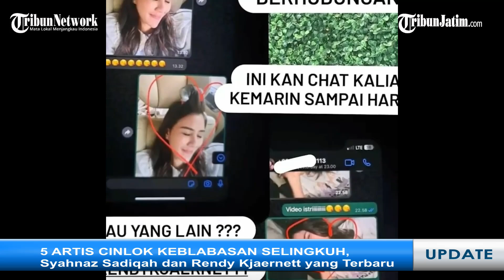5 ARTIS CINLOK KEBLABASAN SELINGKUH, Syahnaz Sadiqah dan Rendy Kjaernett yang Terbaru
VP : SUGIHARTO

Perselingkuhan merupakan salah satu skandal yang marak terjadi di dunia hiburan Tanah Air.

Salah satunya yakni para artis yang diduga terlibat cinta lokasi (cinlok) dan dikabarkan selingkuh dengan lawan mainnya sendiri.

Dilansir dari Tribun Trends, berikut lima artis yang sempat dikabarkan berselingkuh akibat cinlok:

1. Fandy Christian dan Andi Annisa

Kabar perselingkuhan mereka terbongkar setelah istri Fandy, yakni aktris Dahlia Poland, mengunggah bukti chat mesra suaminya dengan Andi Annisa.

Fandy dan Andi Annisa diketahui menjadi lawan bermain dalam sebuah sinetron.

Dahlia mengaku sudah mencium aroma perselingkuhan Fandy Christian sejak lama.

Namun, ia tetap menahan perasaannya sembari mengumpulkan bukti valid.

Kini, tampaknya Dahlia Poland sudah tak tahan hingga akhirnya membongkar perselingkuhan suaminya.

2. Jonathan Frizzy dan Ririn Dwi Aryanti

Jonathan Frizzy alias Ijonk dan Ririn Dwi Aryanti memang kerap dipasangkan dalam sinetron.

Keduanya pun diduga mengalami cinlok dan diisukan menjalin hubungan asmara.

Perceraian Ijonk dengan Dhena Devanka juga diduga akibat perselingkuhan aktor tampan itu dengan Ririn Dwi Aryanti.

Setelah sama-sama menjadi janda dan duda, keduanya masih terlihat sering menghabiskan waktu bersama.

3. Tora Sudiro dan Mieke Amalia

Tora Sudiro sempat diisukan selingkuh dengan lawan mainnya dalam acara sketsa komedi, Mieke Amalia.

Skandal perselingkuhan mereka berdua ramai dibicarakan pada 2009 silam.

Kabar itu membuat rumah tangga Tora Sudiro dengan istri pertamanya, Anggraini Kadiman akhirnya berujung perceraian.

Setelah bercerai dengan istri pertama, Tora Sudiro menikahi Mieke Amalia.

Kini, rumah tangga keduanya pun jauh dari gosip miring.

4. Tyas Mirasih dan Tengku Tezi

Tyas Mirasih dan Tengku Tezi juga pernah diterpa isu selingkuh ketika keduanya sama-sama membintangi film Marley.

Mantan kekasih Raffi Ahmad ini bahkan memutuskan bercerai dari Raiden Soedjono.

Tak lama, disusul dengan Tengku Rezi yang ikutan bercerai.

Setelah sama-sama bercerai, Tyas dan Tengku tak canggung untuk memamerkan kemesraan di publik.

Mereka bahkan mengaku sudah terbiasa dengan komentar negatif dari netizen.

5. Syahnaz Sadiqah dan Rendy Kjaernett

Terbaru, ada nama Syahnaz Sadiqah dan Rendy Kjaernett yang tengah menjadi sorotan akibat isu perselingkuhan.

Diduga adik Raffi Ahmad ini berselingkuh dengan Rendy yang menjadi lawan mainnya di sebuah sinetron.

Kabar ini mencuat setelah istri Rendy, Lady Nayoan mengungkapnya melalui Instagram, sejak Selasa (20/6/2023).

Dijelaskan oleh Lady, kelakuan hidung belang suaminya dan Syahnaz sudah ia diamkan sejak Juli 2022.

Bahkan, sejak Lady Nayoan hamil dan anaknya kini sudah beranjak usia 6 bulan.

Namun, Syahnaz dan Rendy masih terus berhubungan di belakangnya.

Terkait kabar ini, Syahnaz dan Rendy Kjaernett belum memberikan klarifikasinya.

TRIBUNJATIM.COM -